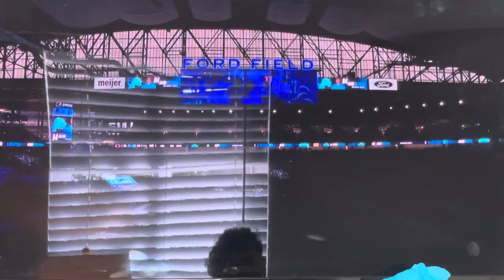CHI@DET Thanksgiving Day Intro on FOX